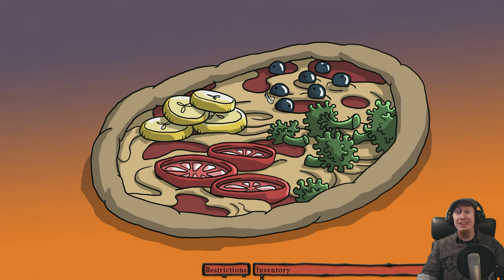Edna & Harvey - Harvey's New Eyes [Del 26] med SweDuck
Pusselspel är kul och humorn i Edna & Harvey är helskön!